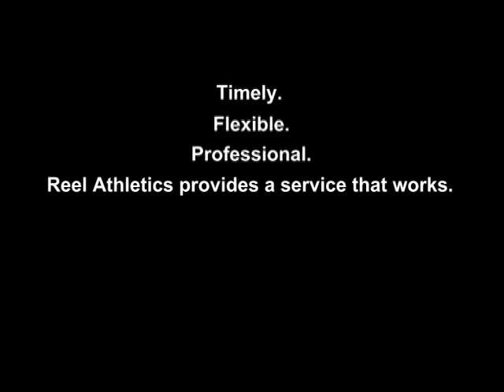R.A. BRET SICKELS -class of '12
Bret Sickels -Churchill High School
Junior season video.
Produced by Reel Athletics